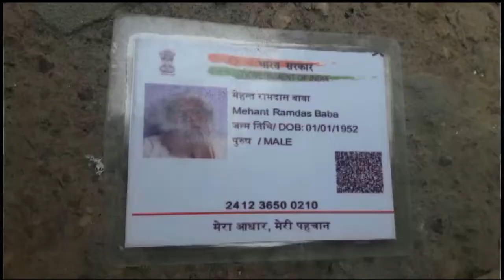Manchnews27 11 2017 news highlights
manch news mathura